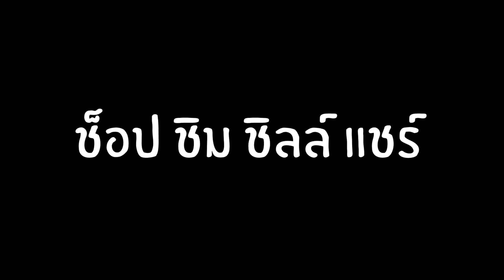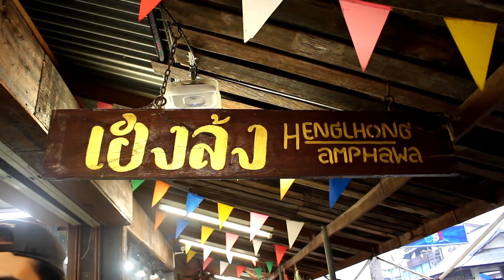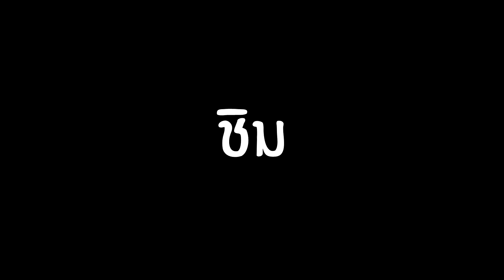ตลาดน้ำอัมพวา (ช็อป ชิม ชิลล์ แชร์)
อันนี้เป็นคลิปที่ทำส่งอาจารย์นะคะ

ช่องทางการติดต่อ
ผู้ร่วมชะตากรรมคนที่ 1
ผู้ร่วมชะตากรรมคนที่ 2